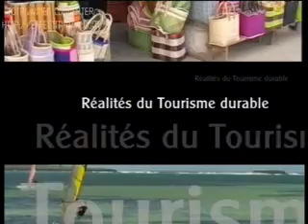Sustainable tourism: Madagascar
Boogie Pilgrim strongly believes that tourism is a wonderful opportunity for people to get to know other cultures and their environment. In Madagascar, the encounters take place between western relatively wealthy travellers and people who are among the poorest in the world. In addition travellers pass through unique and fragile ecosystems.

Boogie Pilgrim is convinced that, the adoption of appropriate practices can give an important contribution both to minimize the negative environmental, social and economic impacts and to maximize the positive ones. Travelling has to be a rewarding experience for tourists and, at the same time, a beneficial activity for local communities and for their environment.

In order to reach these objectives, Boogie Pilgrim adopted a Travellers' code of conduct and an Employees' code of conduct.

Environmental commitments:
- Encourage use of internet and emails to share information with clients and suppliers, in order to minimize paper use and transportation.
- Encourage energy saving practices, for electricity and water utilization
- Support conservation, through financial contributions and through recruiting eco-volunteers
- Provide tourists with information on good practices on how to contribute to conservation during their visits.

Socio-cultural commitments:
- Organize encounters between tourists and local communities, respecting and promoting the local culture, in order to increase the local pride and to enrich guests' experience
- Involve local communities in decision making, when tourism activities involve them or their territory.

Economic commitments:
- Hire staff according to the national legislation
- Hire and give continuous training to local guides and staff
- Promote visits and encourage paybacks to support rural public schools and local development projects
- Whenever possible, use suppliers which are ethical, locally owned and that promote Malagasy culture and conservation.
- Encourage our customers to buy products which are locally produced instead of imported goods.